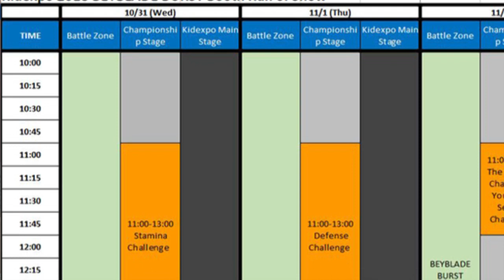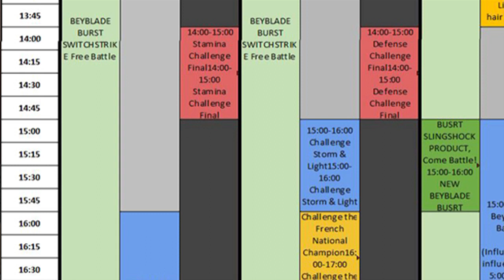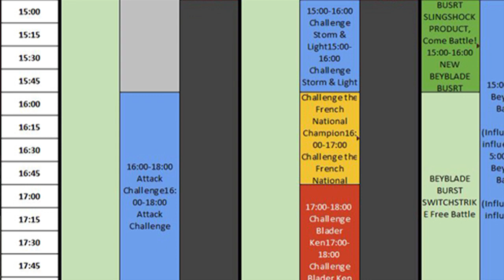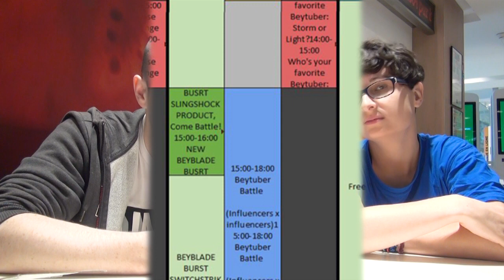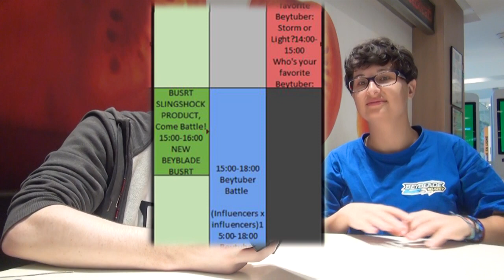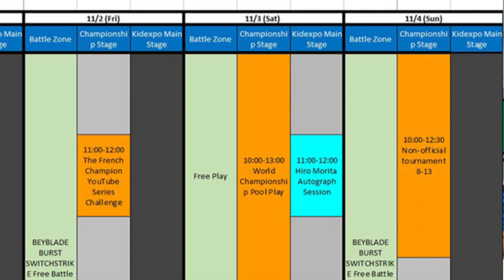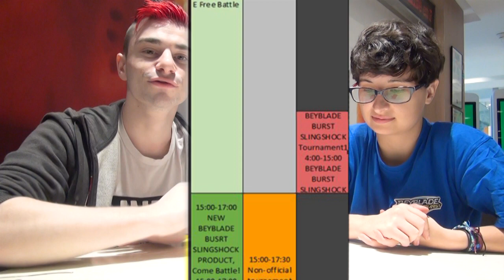PROGRAMME OFFICIAL - BEYBLADE BURST WORLD TOUR 2018 PARIS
✌ Présentation du programme officiel du championnat du monde de beyblade burst evolution 2018 ( world tour ) qui se déroulera à la kidexpo, un évènement français dédié au enfants et familles,
étant animateur officiel j'ai eu beaucoup d'informations de la part de l'organisation (remerciement plus bas) nottemment nous avons appris la venu de monsieur Hiro Morita, le test en avant première mondial des slingshock beys , le premier beytuber world challenge, le dj blader ken et bien sur la compétition internationnal qui se déroulera samedi durant toute la journée.

🎼Œuvres utilisées: logos, programmes, and opening: sun-right, nelvana, destination jeux, hasbro france

🎥Setup de cette vidéo:
-prise vidéo: sony handicam pj650, rode vidéo micro, samsung galaxy s7
-logiciels: adobe première pro, photoshop